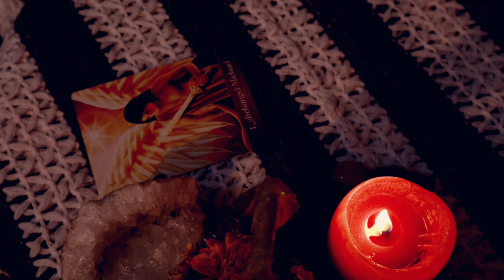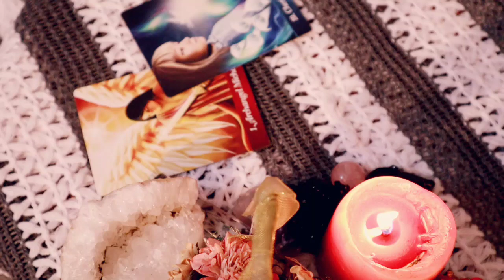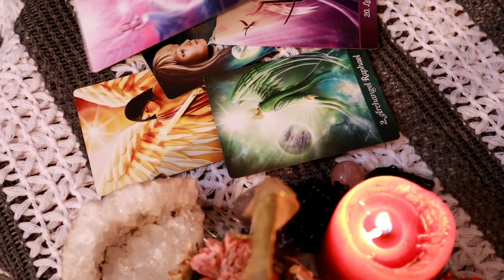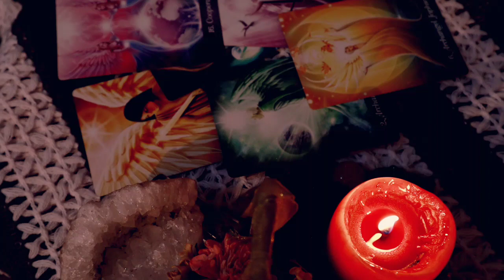Scorpio daily love reading ⭐ THIS PERSON HAS INSANE ATTRACTION TOWARDS YOU ⭐ 27 JANUARY 2020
Hi guys !

supp